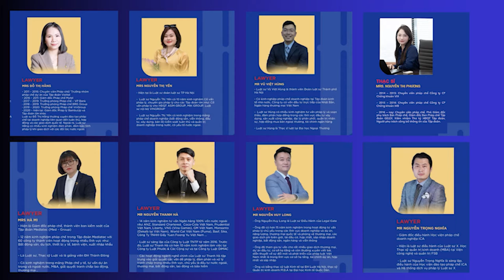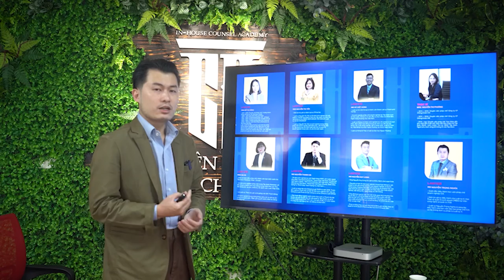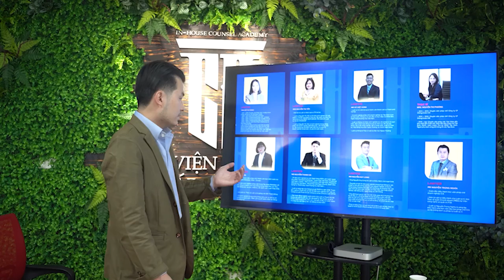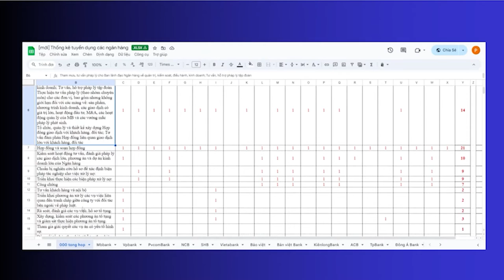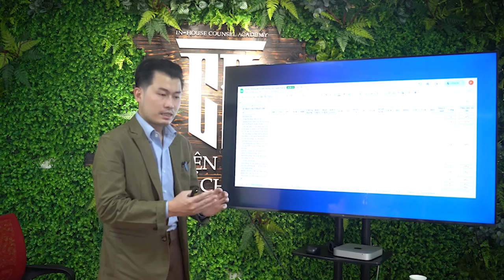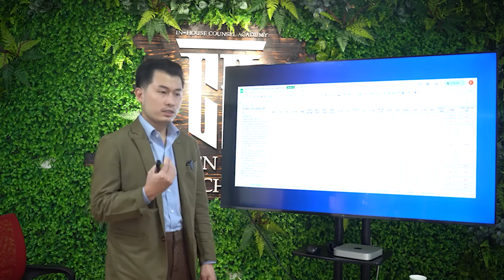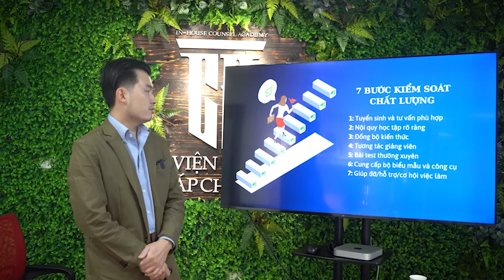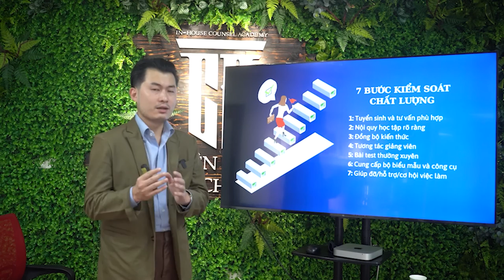Giới thiệu khóa học Pháp chế doanh nghiệp - Học viện đào tạo pháp chế ICA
Khóa học pháp chế doanh nghiệp do Học viện pháp chế ICA tổ chức để hướng dẫn, định hướng sinh viên có kiến thức, kỹ năng cơ bản để trở thành nhân viên pháp chế trong công ty. Khoá học này sẽ là giải đáp mọi nhu cầu nêu trên của bạn? Đăng ký học thôi, tại sao không?
👉Video thuộc bản quyền của Học viện đào tạo pháp chế doanh nghiệp ICA